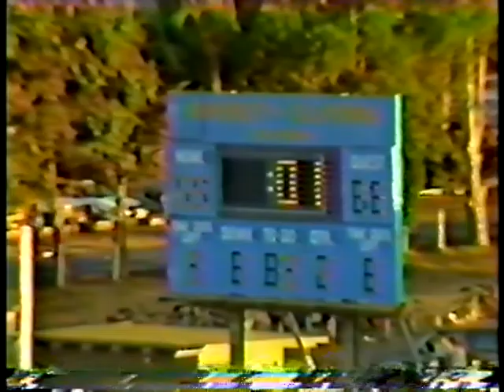1988 UCSB Football vs. Western New Mexico St #4